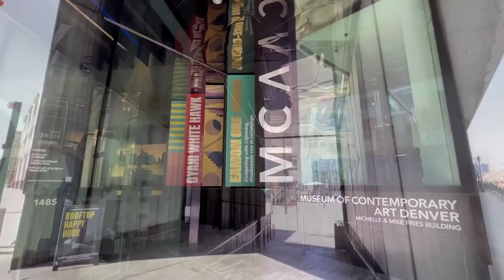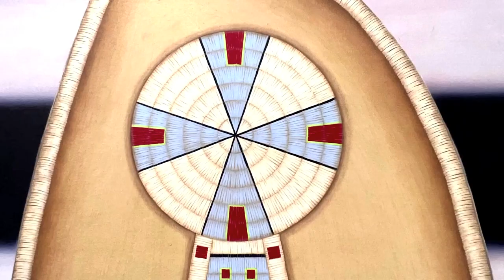DYANI WHITE HAWK AT MCA DENVER